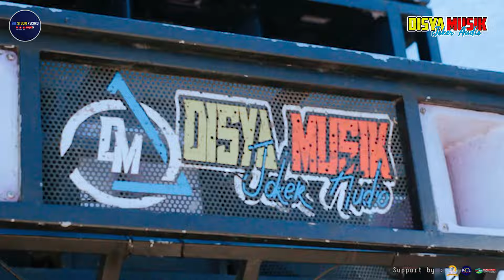NOFIE Alishba lagu sasak terbaru LUPAQ JANJI Versi Terbaik DISYA MUSIK Joker audio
Song title   : Lupaq janji
Ciptaan      : Mira & Ajr [ Liryk ]
Vocal          : Nofie alishba
Kecimol      : Disya musik
Production : $BL Studio™

- Kecimol | Cilokaq
- Vlog | Podcast | Prank
- Karaoke